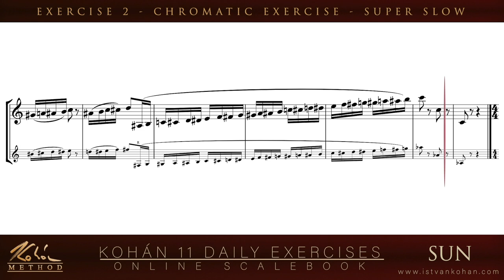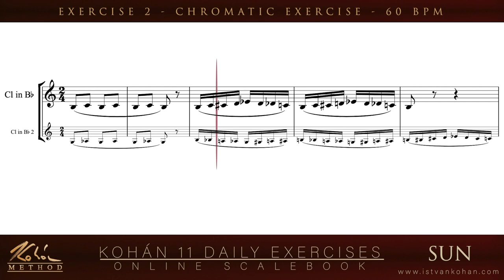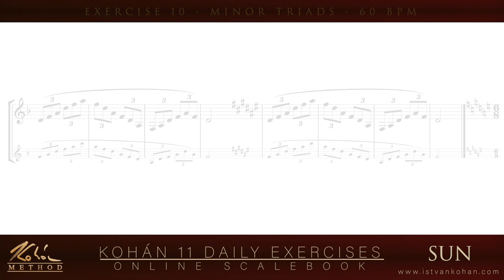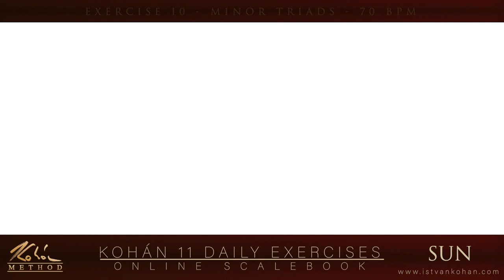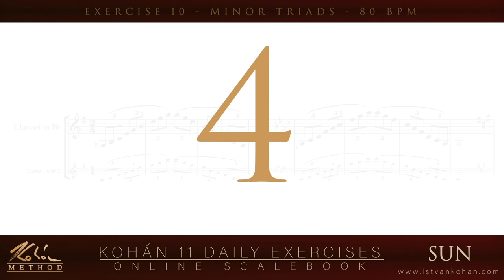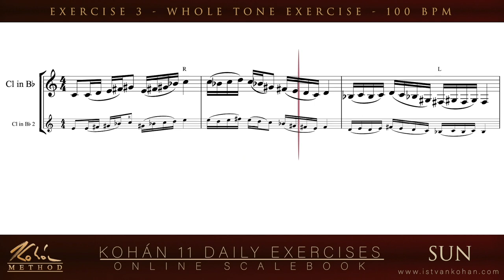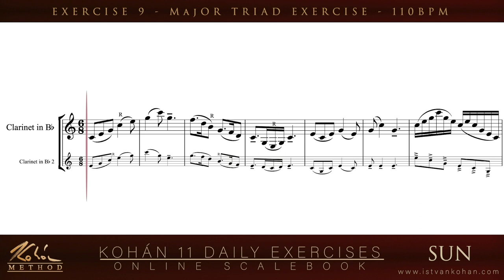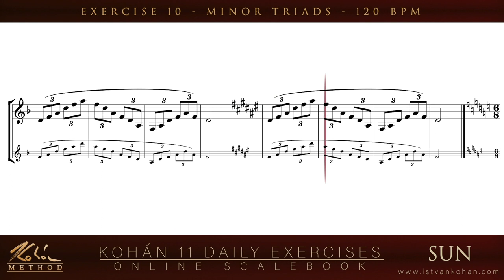CLARINET SCALE BOOK [SUNDAY - 442] ・ KOHÁN 11 Daily Exercises Online Scale Book for Clarinet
Online Clarinet Scale Book from the clarinet soloist István KOHÁN.
This video is the new stage of clarinet education. You can practice your daily scales in a fun way as playing a duet with Mr. KOHÁN.

SELECT TEMPO HERE:
0:00 - OPEN PAGE
0:15 - SuperSlow
23:29 - 60BPM
46:10 - 70BPM
1:06:13 - 80BPM
1:24:16 - 90BPM
1:40:48 - 100BPM
1:56:06 - 110BPM
2:10:19 - 120BPM